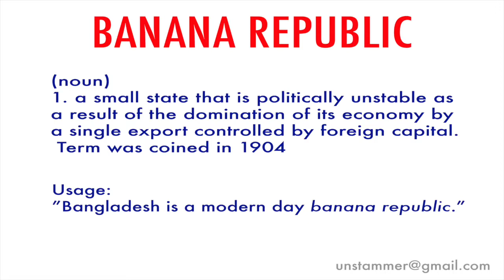How to Pronounce Banana Republic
Learn how to pronounce the word 'Banana Republic' with Unstammer's free pronunciation tutorials. Also read the meaning(s) and usage of Banana Republic